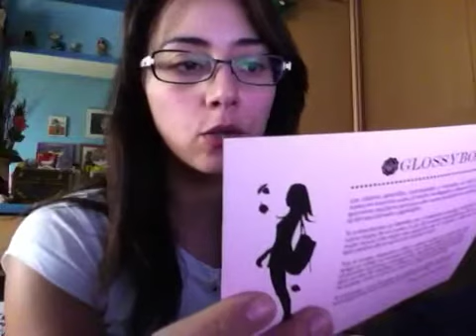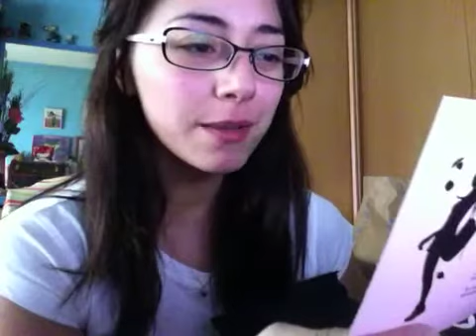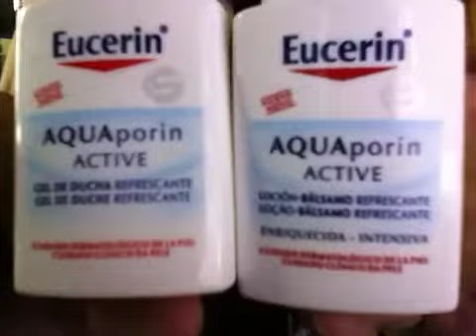GLOSSYBOX DE SEPTIEMBRE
La glossybox de septiembre  la verdad es q me gusto